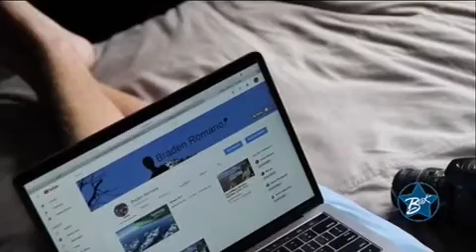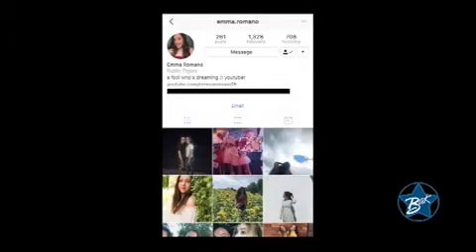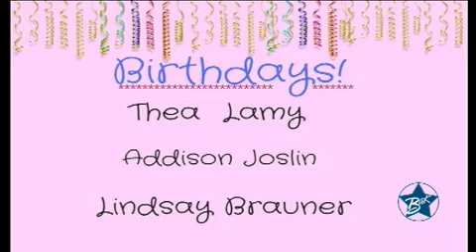BAK MSOA TODAY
News show at Middle School of The Arts